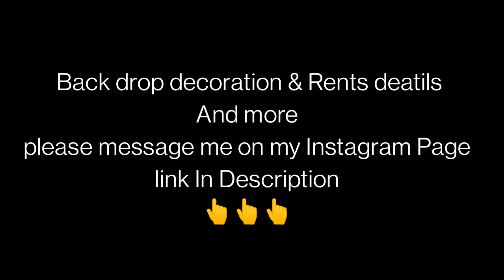నా మొదటి వరలక్ష్మీ వ్రతం/Back Drop & Decoration Ideas/వరలక్ష్మీ వ్రతం/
Back Drop & Decoration Ideas
Rent also available

click here👇My Instagram Page
minimany_1273

I'm on Instagram as @mini_many1273. Install the app to follow my photos and videos.